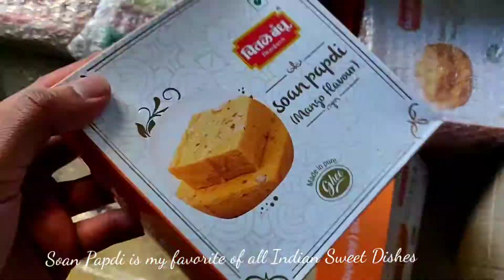MY FAMILY SENT ME A DIWALI PARCEL FROM INDIA TO POLAND | HAPPY DIWALI | LOVE FROM INDIA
hi, this is just a short video about the DIWALI Parcel which my family sent me from India to Poland.
As India Celebrates Diwali everyone is eagerly waiting to eat Diwali sweets.
So please enjoy this video.